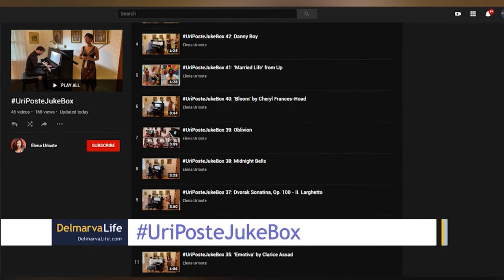Catching Up With Violinist Elena Urioste